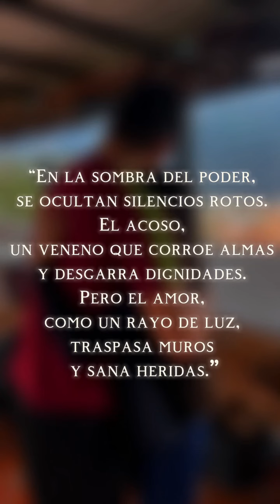TRUE LOYALTY! A peverted landlord had second motives when he came to ask for his rent money